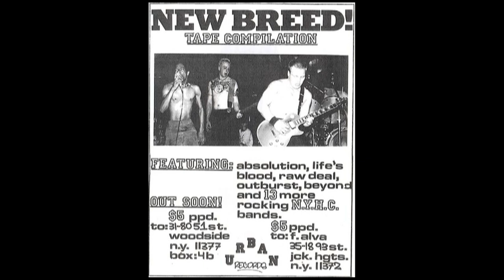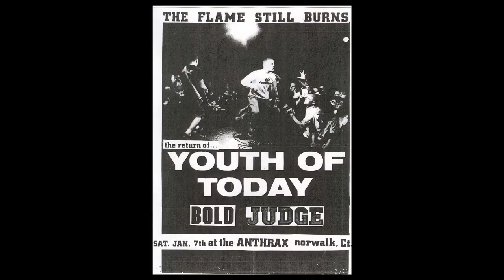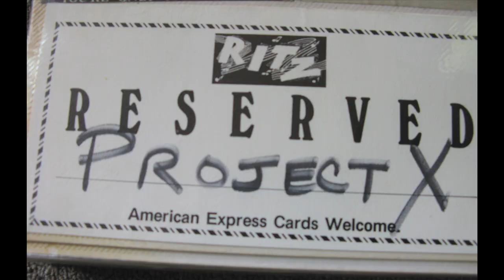The New York Hardcore Chronicles Film 1.5 (Anthrax club excerpt)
Support needed! Check out the Go Fund Me page at;
The New York Hardcore Chronicles Film 1.5 (Anthrax excerpt)
Sacha Jenkins (Journalist / Musician)
Freddy Alva (Author)
John Porcelly (Youth Of Today / Judge)
Chaka Malik (Burn / Orange 9mm)
Sammy Siegler (Judge / Civ / Youth Of Today)